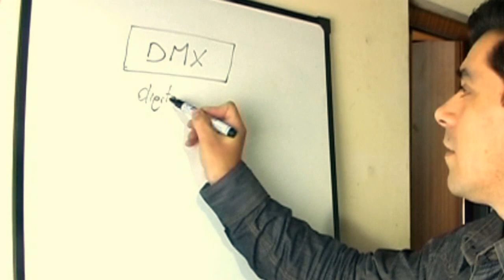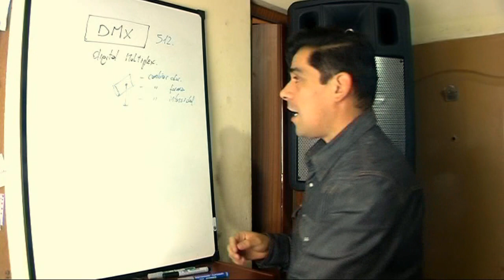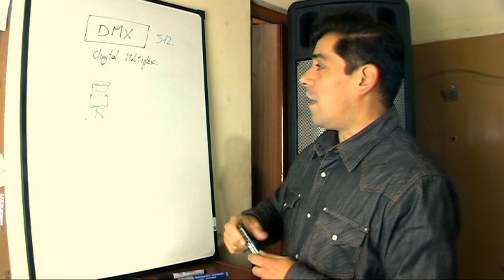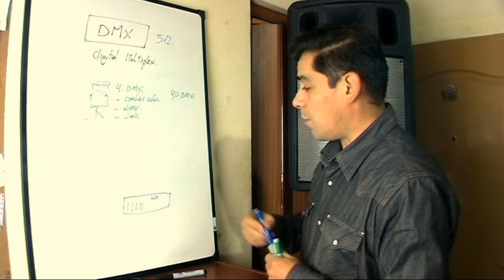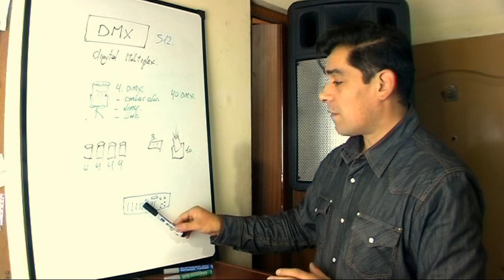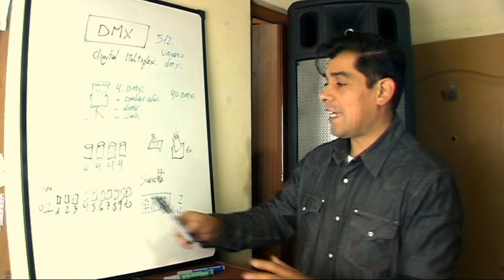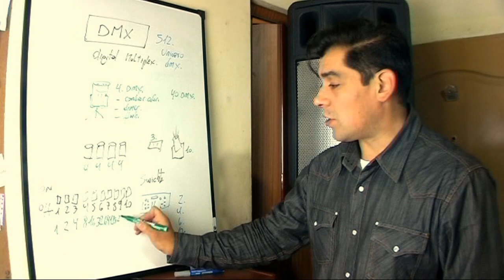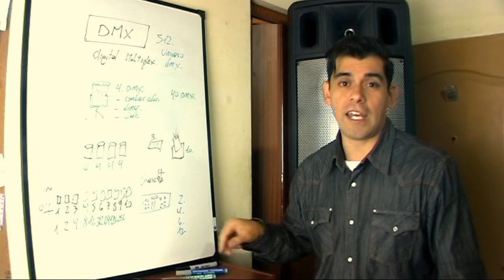Sistema DMX PRODUCTORA SUDAMERICANA Dj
Sistema DMX Digital Multiplex de 512 canales, que es un canal? como se direccionan los equipos? cuantos equipos se pueden conectar?

Necesitas un Dj para tu evento?
Tambien urgencias 24hs.